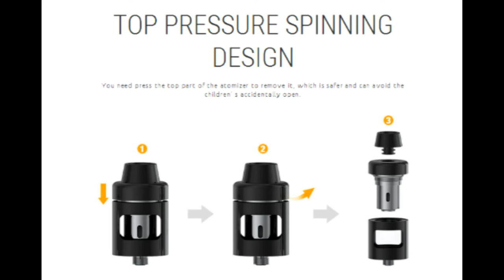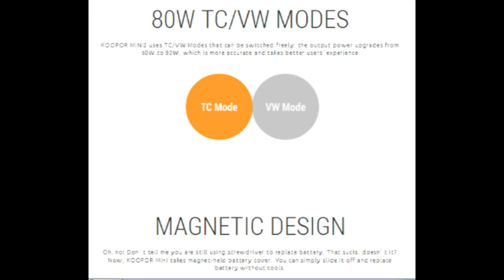Smok Knight Kit 80W TC Kit Review